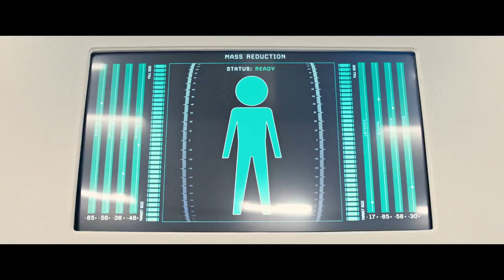Downsizing Official Teaser Trailer #1 (2017) Matt Damon, Christoph Waltz Sci-Fi Movie HD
Downsizing Teaser Trailer 1 (2017) Matt Damon, Christoph Waltz Sci-Fi Movie HD [Official Trailer]